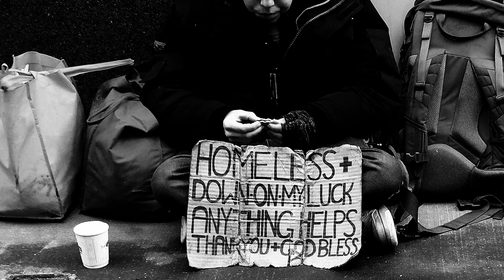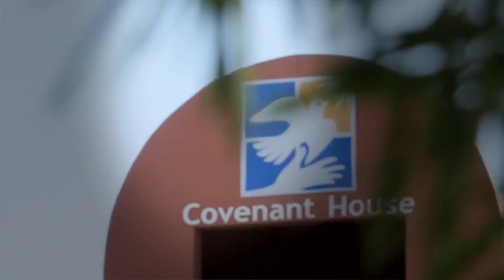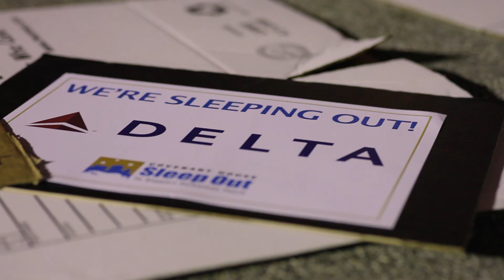SLEEPOUT 2018 V03 A FINAL - Oakland